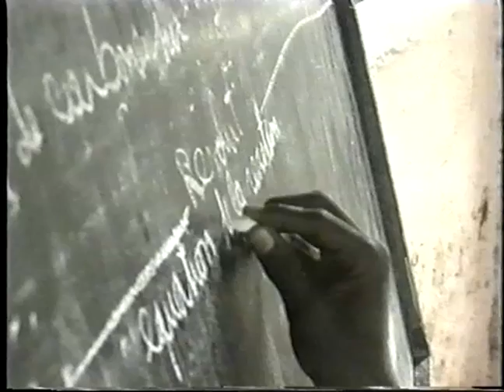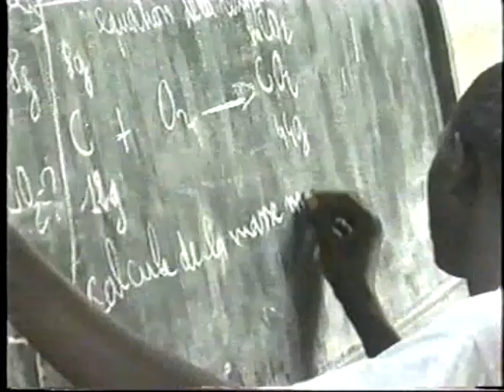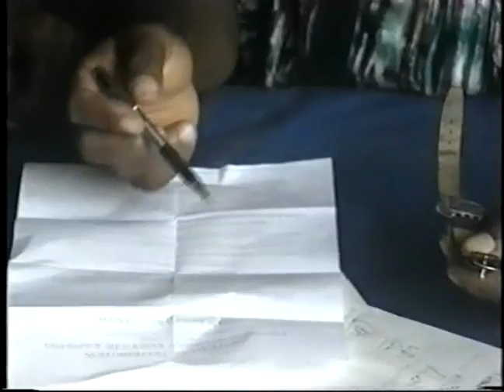LAYE BABA 2-7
[LAYE BABA]
  C'est l'histoire d'un riche Malinké qui n'a trouvé d'autre moyen de jouir de sa fortune que la polygamie. Ainsi il se lancera à la conquête de Nafi, une charmante demoiselle de 20 ans. A retenir que cette nana vivait déjà un amour taillé sur mesure qui comblait ses rêves. Malheureusement pour la jolie Nafi, bien que soutenue par sa mère maniaque, elle est issue d'un père qui ne badine pas non plus avec la coutume ancestrale.
  Durant 25 ans, Sona est l'unique épouse de Laye Baba depuis les jours de la pluie et qui s'est battue à ses cotés jusqu'aux jours du beau temps. Après avoir fait deux enfants et une longue pose sans enfantement qui n'était pas de sa volonté , Sona sera finalement accusée d'infertilité par son mari fou amoureux. Pour gagner son pari dingue, l'incontrôlable Laye Baba se servira de cette lacune avec toutes les accusations non fondées à l'encontre de la pauvre Sona. Malgré tout, sa malheureuse épouse se battra corps et âme contre ses intentions sans succès. D'ailleurs la témérité de celle-ci n'a fait qu'enfoncer le clou. En fait, la pitoyable Sona ignorait que quelque part en Afrique, qu'il est facile pour un homme d'être polygame, surtout quand il est riche!...

# En 7 parties, Vous allez vivre l'une des meilleures interprétations du cinéma traditionnel guinéen. Un véritable chef-d'œuvre de Mr Almamy Kouyaté alias Kolon Sodia et de 'La Troupe Kolon Sodia'